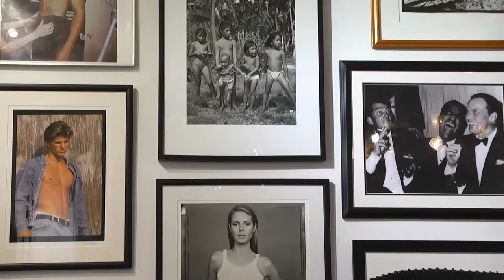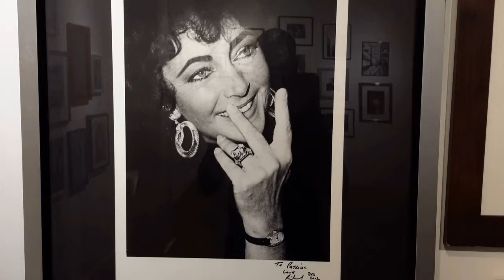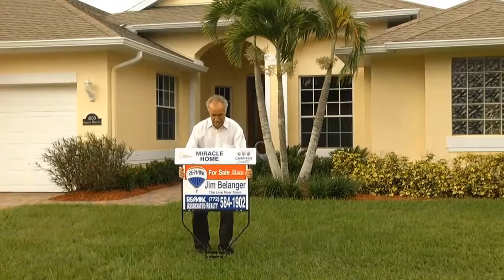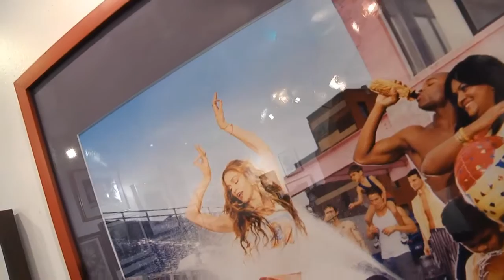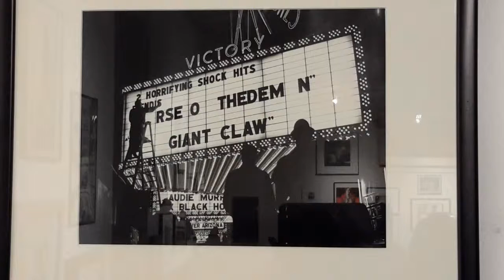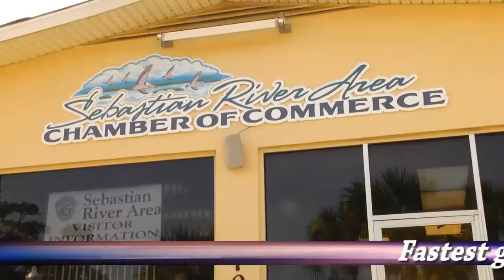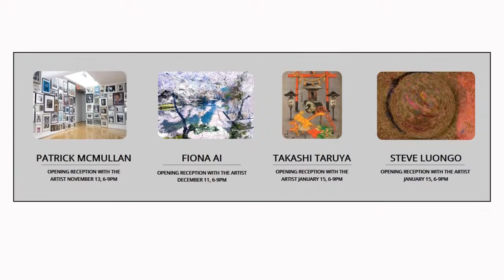ART BUZZ TV SHOW Fisher Gallery and Patrick McMullan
Discover how images affect our thinking and emotions.  Visit the opening of an exhibit of famed NY Photographer Patrick McMullan's collection of photographs at the Paul Fisher Gallery in West Palm Beach. Guests include Artist and Huffington Post writer Bruce Helander, and Charly Camacho from the House of Whitley.